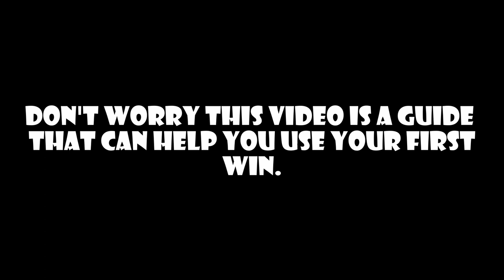Advanced Guide How to play---Medieval RTS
this is my latest vidio
if enjoyed toss me a sub